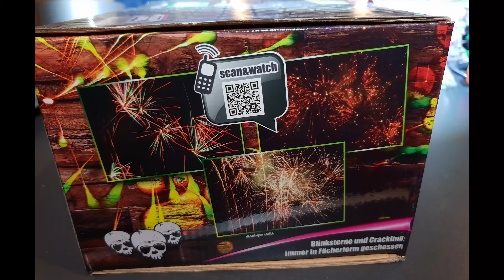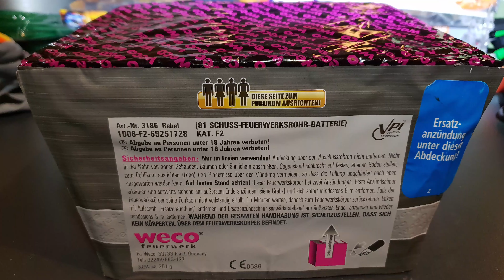Rebel Feuerwerksbatterie von Weco 81 Schuss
Schöne Fette Batterie. Rebel Feuerwerksbatterie von Weco mit 81 Schuss, macht richtig Laune.

Die Rebel Feuerwerksbatterie von Weco bekommt Ihr für 19,54 € bei Pyroland.

Kamera Gerät: Samsung Galaxy S9 Plus Schwarz
Videoprogramm: Adobe Premiere Pro CC 2018
Videoprogramm: Adobe After Effects CC 2018
Bildbearbeitungsprogramme: Adobe Photoshop CC 2019, Paint Windows 10 Pro
Mic Rode SVM PRO Stereo Videomic Pro
Gutes Absperrband, falls Ihr euer komplettes Grundstück mit Feuerwerk zubaut: Klos Feuerwerk Absperrband
ALU Folie die was verspricht, aus dem Rewe
Gewebeband mit guter Isolierung: Pyroland Gewebeband, Gaffa Tape (schwarz)